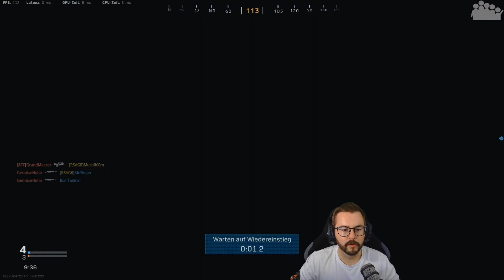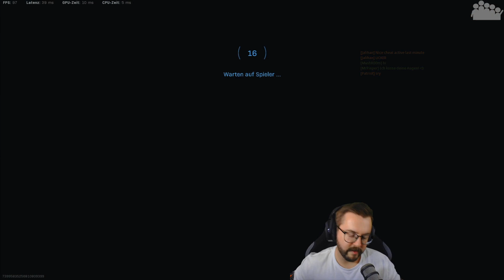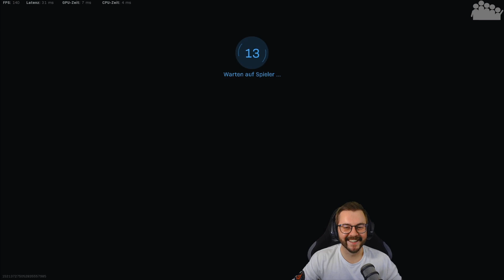CALL OF DUTY: MODERN WARFARE - HARDCORE - Exciting, düm düm düm düm düm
► Diese Hardcore-Folge von CALL OF DUTY: MODERN WARFARE ist sowas von EXCITING.

► Es spielen: MushR00m
► Plattform: PC
● Verwendete Eingabegeräte: Maus+Tastatur
● PC-Hardware des Aufnehmenden:
• System: Windows 10 Pro
• CPU: Intel Core i9-9900k @ 3,6 GHz
• CPU Cooler: Deepcool Castle 280 RGB
• Arbeitsspeicher: 4x8,0 GB Corsair Vengeance RGB PRO DDR4 3600MHz
• Mainboard: ASUS ROG STRIX Z390-F GAMING
• Grafikkarte: NVIDIA GeForce RTX 2080
• Netzteil: be quiet! STRAIGHT POWER 11 750W
• Festplatte(n): 250 GB M.2 SSD (Samsung 970 Evo Plus), 1 TB SSD (Samsung 860 Pro), 4 TB HDD (Toshiba N300 Bulk)
• Gehäuse: Enermax Saberay Advanced ATX
• Maus: Sharkoon Fireglider black
• Tastatur: Razer Ornata Chroma Gaming-Tastatur
• Capture: Elgato Game Capture 4K60 Pro, OBS